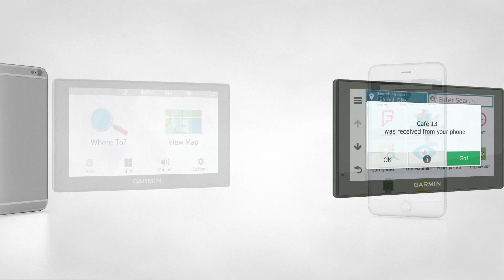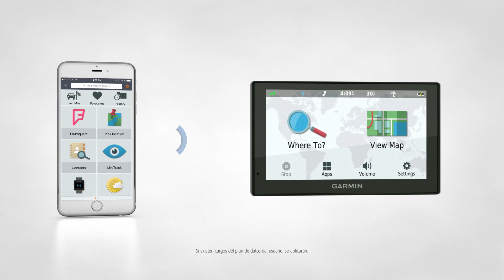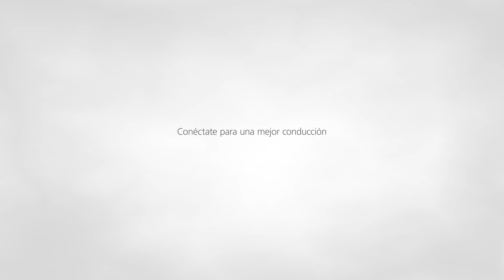Smartphone Link: Conéctate para una mejor conducción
Smartphone Link te permite conectar una unidad nüvi de Garmin compatible con un dispositivo Android. Una vez conectada, la unidad nüvi utiliza el plan de datos móviles existente para compartir información, incluidos contactos, resultados de búsqueda, ubicaciones favoritas, el destino e incluso tu lugar de aparcamiento. Con Smartphone Link, tu unidad nüvi también puede acceder a los servicios en directo de Garmin, donde encontrarás información útil sobre conducción en tiempo real.